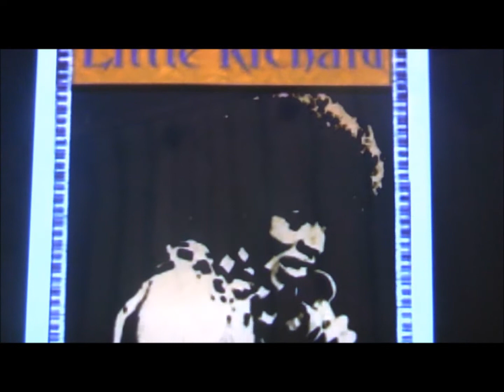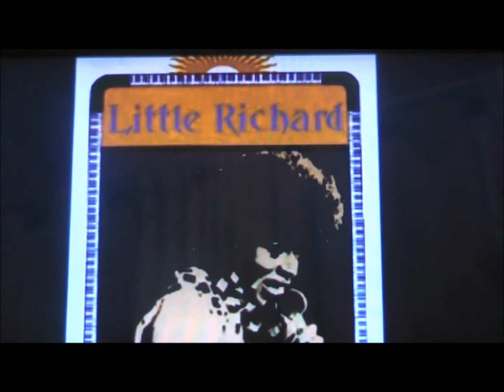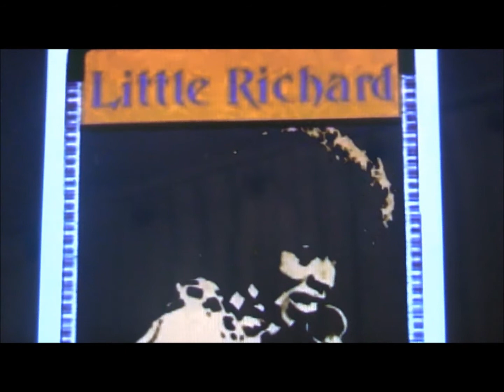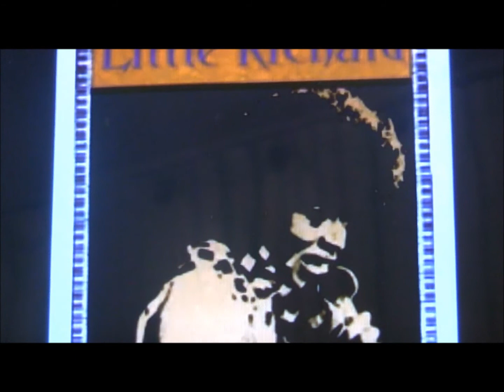MY TESTIMONY ABOUT GIVING AND RECEIVING:Maya Calender 2012,Judgement day 2012,sid roth,blessings